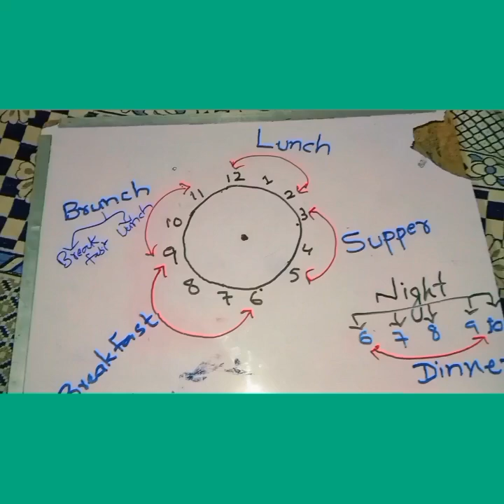Names of Meals /Names of parts of day/Preposition &Articles used with.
Parts-of-Day
Names of Meal Time
Preposition used with parts of the day
Articles used with parts of day